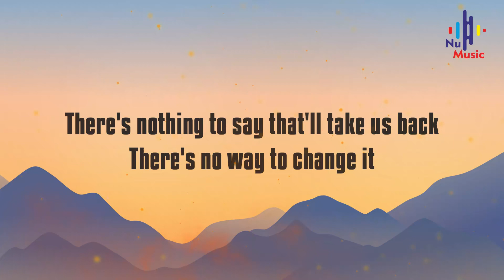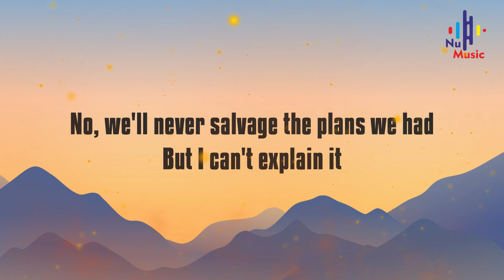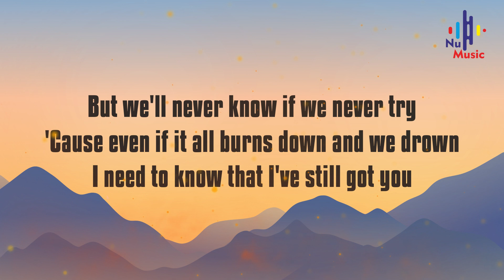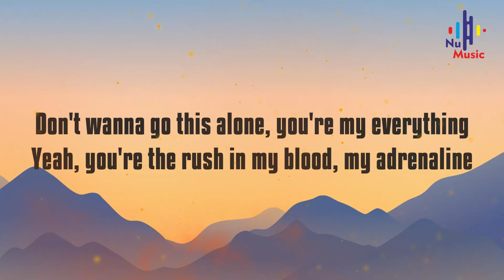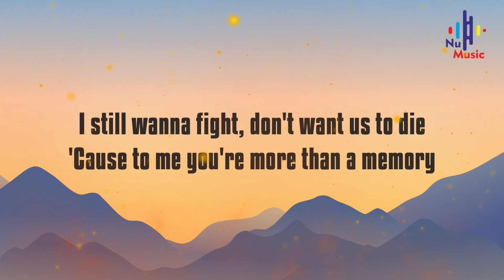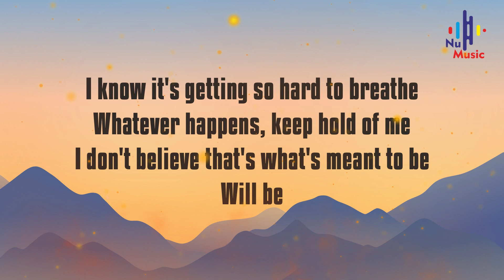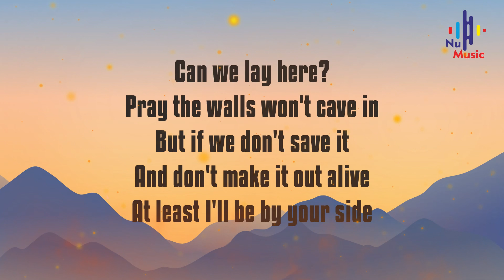Conor Maynard - By Your Side (Lyrics)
Song title       : By Your Side
Singer/Band  : Conor Maynard

Lyrics

There's no conversation
There's nothing to say that'll take us back
There's no way to change it
No, we'll never salvage the plans we had
But I can't explain it
I can't let you go, will you hold my hand?
I know I look crazy, oh
But give me a moment, I'll make it last

Don't wanna go this alone, you're my everything
Yeah, you're the rush in my blood, my adrenaline
I still wanna fight, don't want us to die
'Cause to me you're more than a memory

Can we lay here?
Tell me we can stay here
Like we're gonna make it
All the way through the night, oh
Pray the walls won't cave in
But if we don't save it
And don't make it out alive
At least I'll be by your side

I know you feel helpless
But we'll never know if we never try
'Cause even if it all burns down and we drown
I need to know that I've still got you

Oh

I know it's getting so hard to breathe
Whatever happens, keep hold of me
I don't believe that's what's meant to be
Will be
So pull me in so close
While we both
Finally close
Our eyes

Like we're gonna make it (Make it)
(Tell me, baby, can we?)